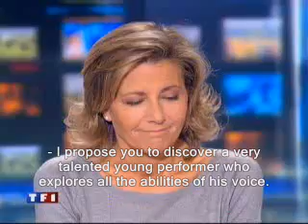French feature about Philippe Jaroussky (English subtitles)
A TV feature about the French countertenor Philippe Jaroussky. It contains clips from a concert, from his rehearsals, an interview, etc. Thanks to Alrick54 who made the translation :-)